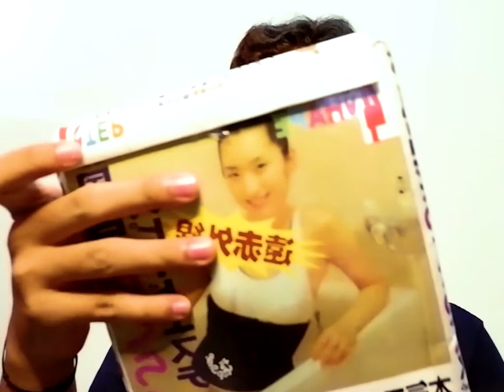Unboxing bonus Review Korset 4 STEP | Unisex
The first time pake korset.
Tujuannya biar kurus sama tetep tegap, soalnya kalau perut buncit tuh jadi males kalau duduk tegap bawaanya ngantuk haha.